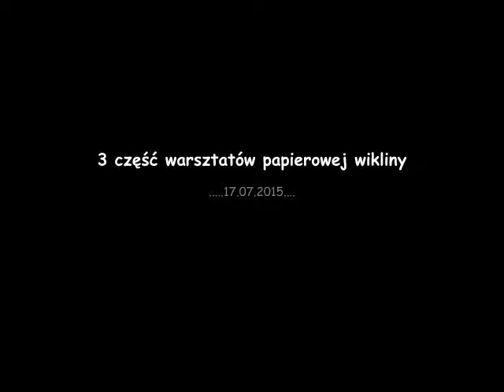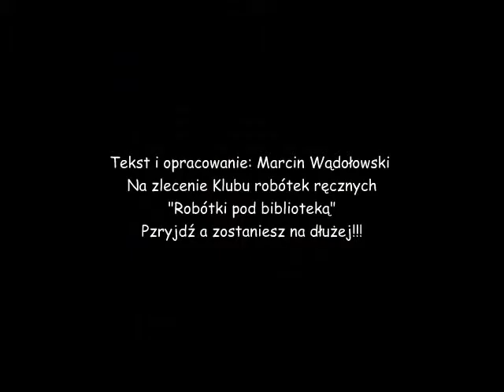2 część filmu z warsztatów papierowej wikliny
Warto przychodzić na zajęcia bo macie zawsze ciekawe propozycje.
17.Lipca.2015 panie i panowie kończyli puzderka i zarazem pudełka na długopisy